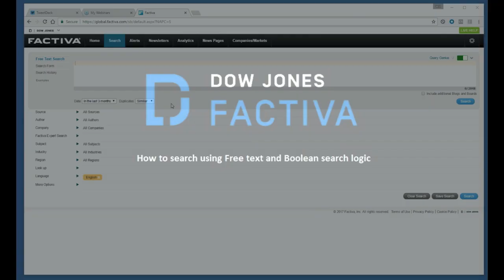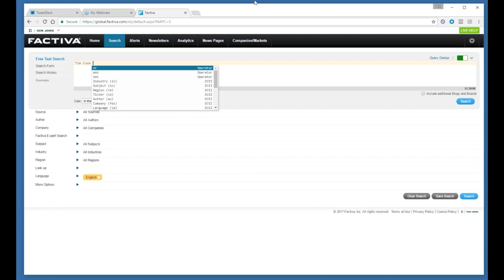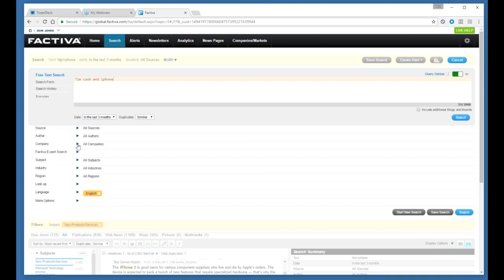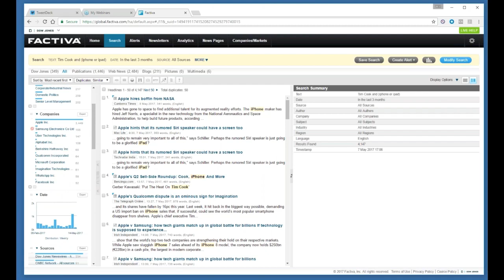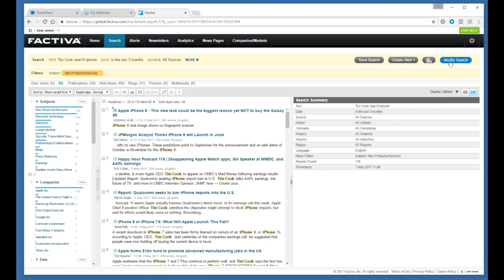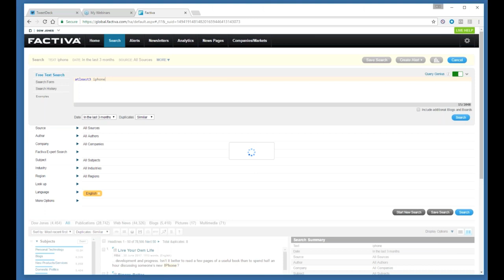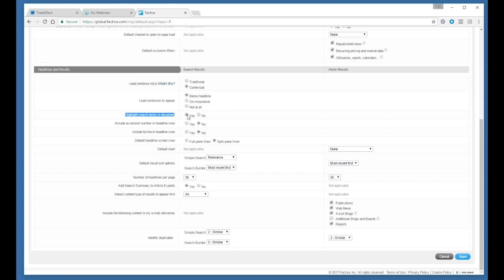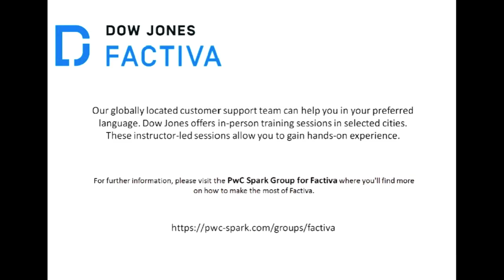Factiva searching using Free Text and Boolean operators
How to utilize Factiva's Free Text searching with Boolean operators, to produce relevant results in your searches